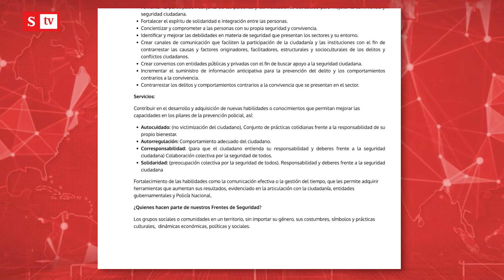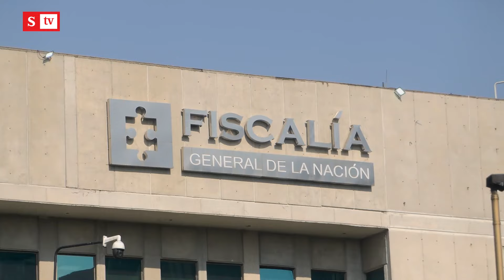Frentes de seguridad “No vamos a revivir el paramilitarismo” | Semana Noticias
El general (r) de la Policía Fernando Murillo explica los alcances de los Frentes de Seguridad propuestos por Fedegán. Advierte que Colombia está retrocediendo a los años 90 en materia de inseguridad. “Los grupos al margen de la ley están tomando más el control del territorio y están creciendo”, dice.